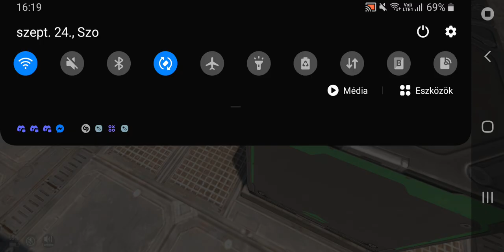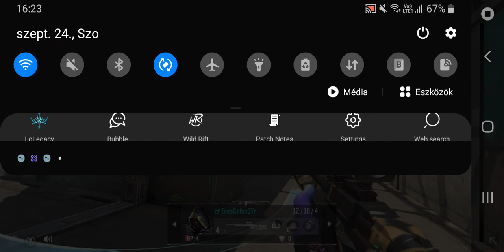2022. szeptember 24.